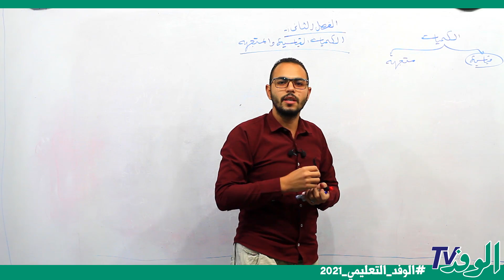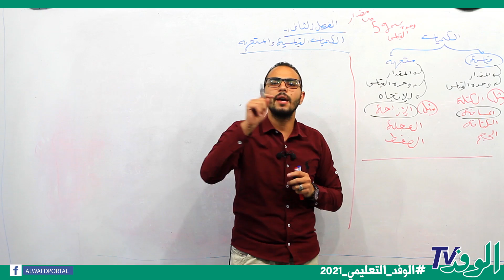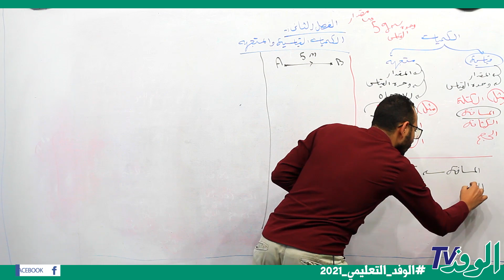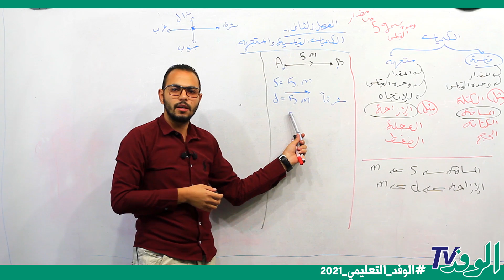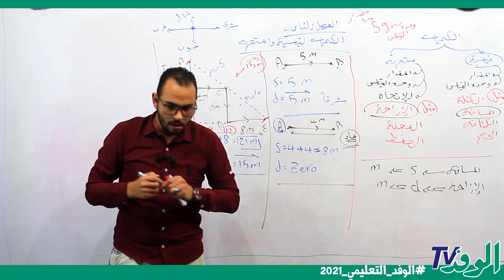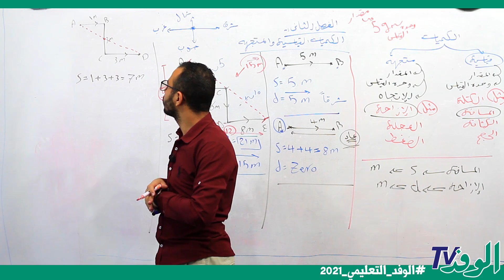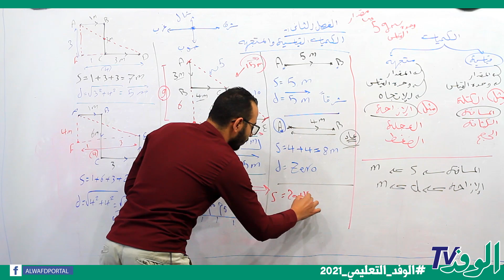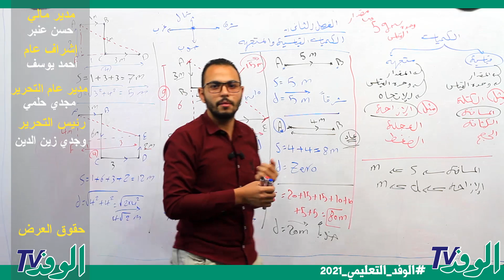الكميات القياسية والمتجهة - فيزياء أولى ثانوي نظام حديث